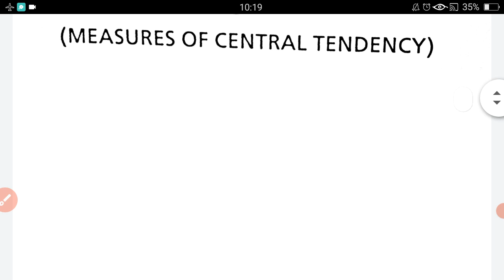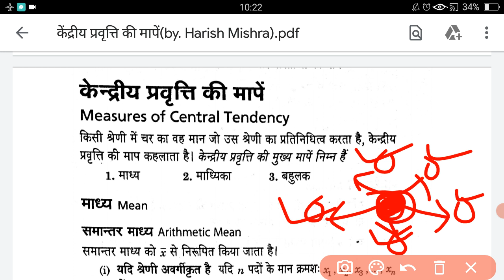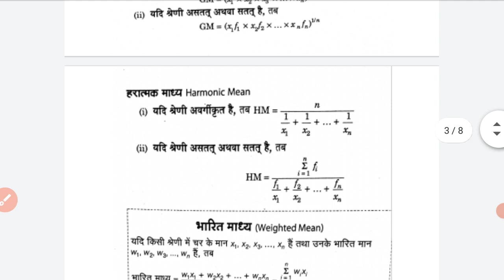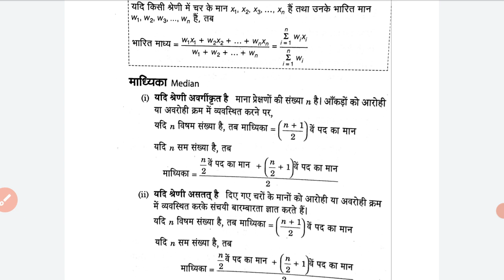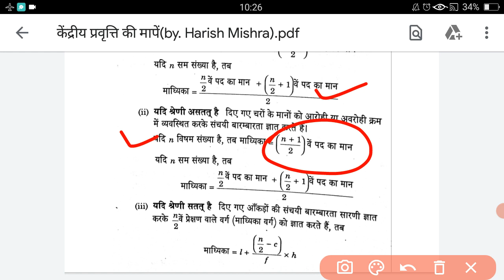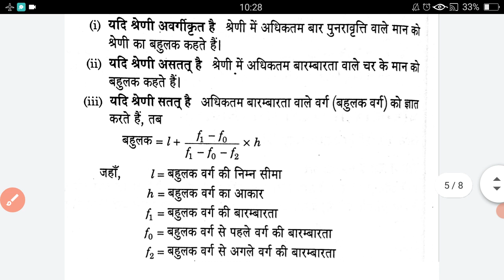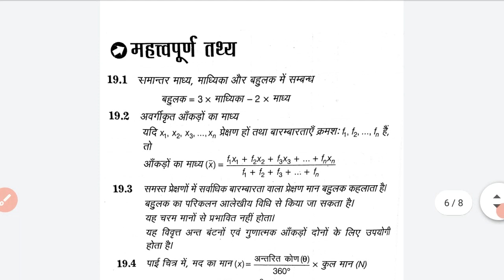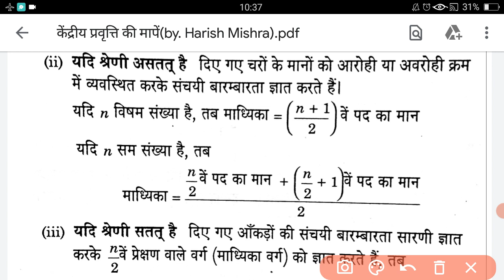Up & Bihar Polytechnic 2021 || Math-केंद्रीय प्रवृत्ति की मापें #1 || V. imp Question Answer